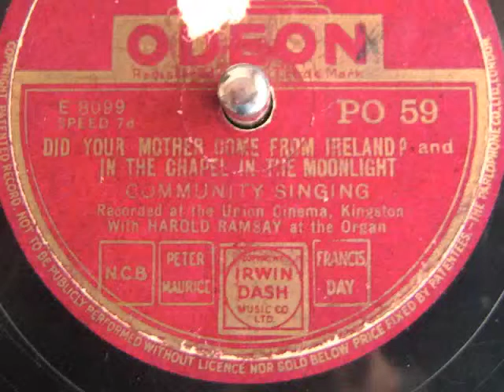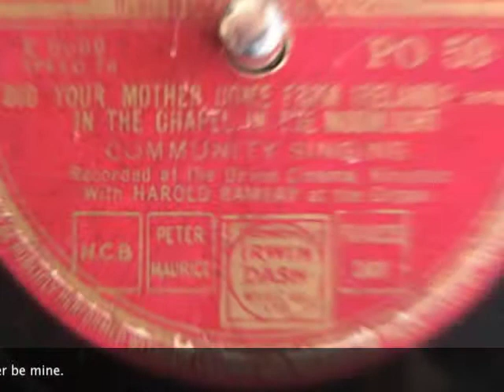Community Singing - Harold Ramsay - ± 1937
Did your mother come from Ireland &
In the chapel in the moonlight
Community Singing
Recorded at the Union Cinema, Kingston
with Harold Ramsay at the organ.